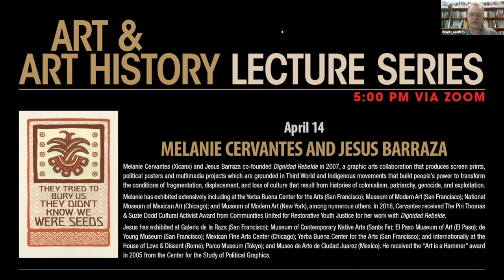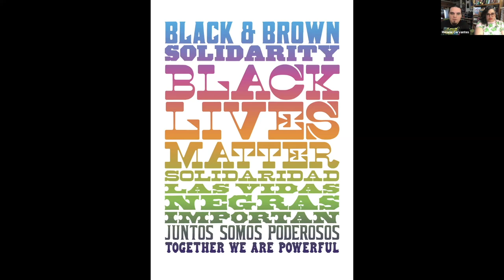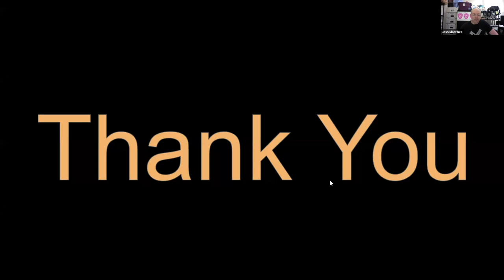¡Graphic Liberation! Melanie Cervantes and Jesus Barraza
PERSPECTIVES ON IMAGE MAKING AND POLITICAL MOVEMENTS
Organized by Josh MacPhee, the 2020/21 Christian A. Johnson Endeavor Foundation Artist-in-Residence in the Department of Art and Art History at Colgate University.

A series of live conversations between Josh MacPhee, Colgate students, and distinguished political graphics producers, exploring
the role of culture in social movements and the history and evolutionary usage of political graphics.
Josh MacPhee is a designer, artist, and archivist. He is a founding member of both the Justseeds Artists’ Cooperative, a decentralized
group of political artists from the US, Canada, and Mexico, and Interference Archive, a public collection of cultural materials
produced by social movements, based in Brooklyn, NY.  MacPhee is the author and editor of numerous publications, including Signs
of Change: Social Movement Cultures 1960s to Now and Signal: A Journal of International Political Graphics and Culture.

Melanie Cervantes (Xicanx) and Jesus Barraza co-founded Dignidad Rebelde in 2007, a graphic
arts collaboration that produces screen prints, political posters and multimedia projects which
are grounded in Third World and Indigenous movements that build people’s power to transform
the conditions of fragmentation, displacement, and loss of culture that result from histories of
colonialism, patriarchy, genocide, and exploitation.
Melanie has exhibited extensively including at the Yerba Buena Center for the Arts (San Francisco);
Museum of Modern Art (San Francisco); National Museum of Mexican Art (Chicago); and Museum
of Modern Art (New York), among numerous others. In 2016, Cervantes received The Piri Thomas &
Suzie Dodd Cultural Activist Award from Communities United for Restorative Youth Justice for her work with Dignidad Rebelde.
Jesus has exhibited at Galeria de la Raza (San Francisco); Museum of Contemporary Native Arts (Santa Fe); El Paso Museum of Art
(El Paso); de Young Museum (San Francisco); Mexican Fine Arts Center (Chicago); Yerba Buena Center for the Arts (San Francisco);
and internationally at the House of Love & Dissent (Rome); Parco Museum (Tokyo); and Museo de Arte de Ciudad Juarez (Mexico).
He received the “Art is a Hammer” award in 2005 from the Center for the Study of Political Graphics.